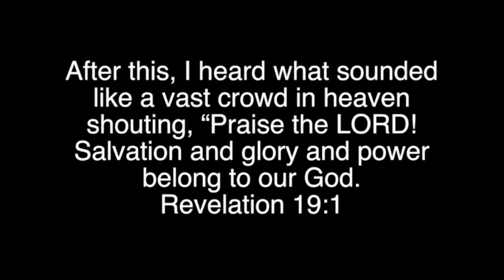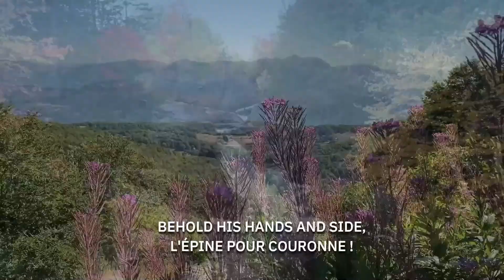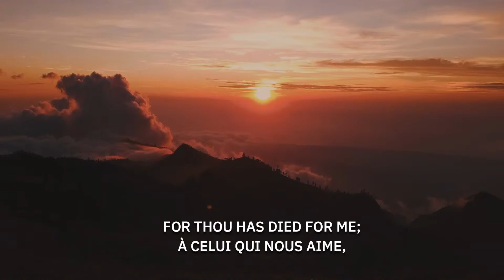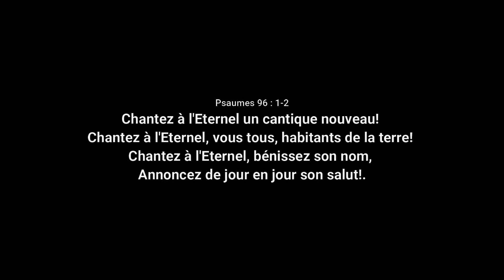CONCERT VIRTUEL 2021 | Maranatha French SDA Church | Dr. Jean Flavio Monestime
Welcome!  Bienvenue à Maranatha French SDA Church!
     Senior Pastor: Dr. Jean Flavio Monestime
     1st Elder: Wilner Byas, Sr.
     Head Clerk: Sister Aurore Picard

     Or Zelle: Maranatha French SDA

2- By Check/Par Chèque à:
     Maranatha French SDA Church

Maranatha Communications Department
     Dr. Guerlin Mompoint Jeune, Director